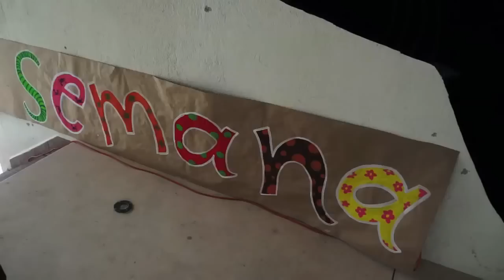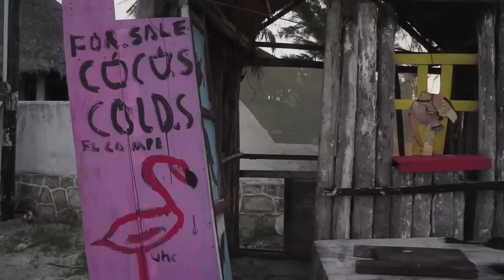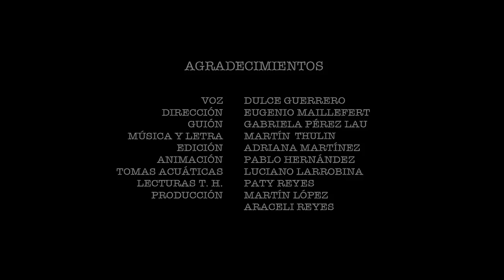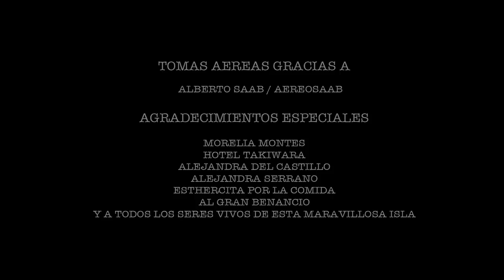Sin holbox no hay paraiso.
Mi camino son las nubes, ellas cuentan que hay otros como yo, hermanos que nadan que  caminan.